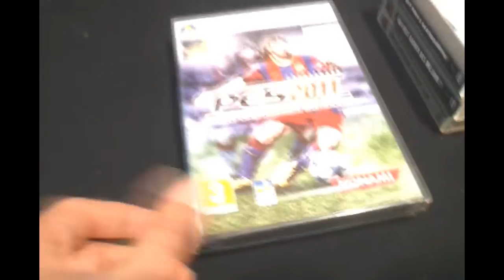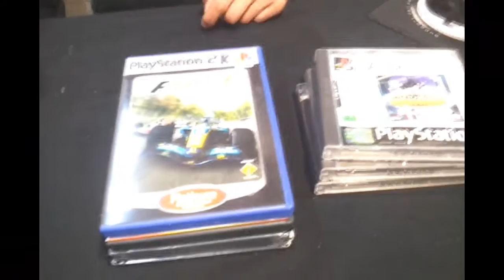News collection jeux-vidéo - septembre 2013 - 01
Découvrez les nouveaux jeu de notre collection de la semaine, présenté par DessGui cette semaine se sont quelques dons qui viennent enrichir notre collection.